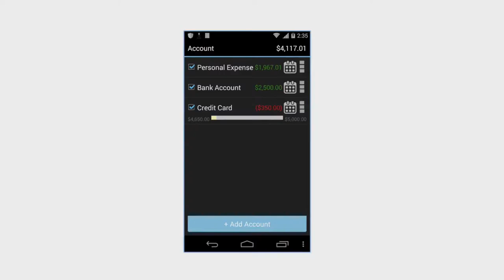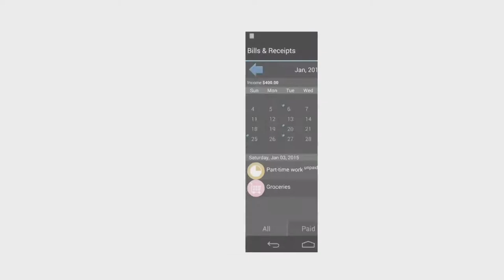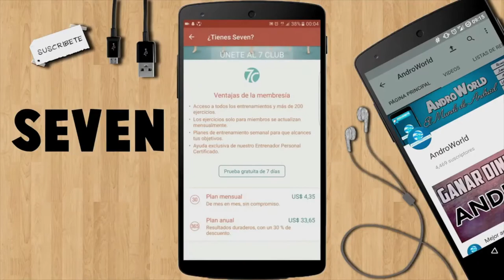Top Digital C52 N6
Entérate de las aplicaciones que te ayudarán a cumplir tus propósitos para el próximo año. Conócelas en nuestro Top Digital en ViveDigitalTV